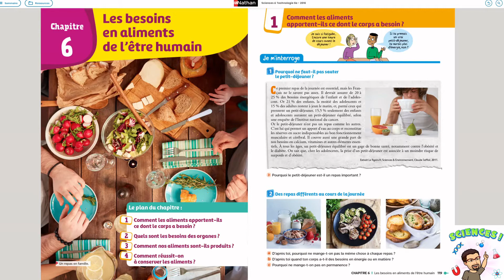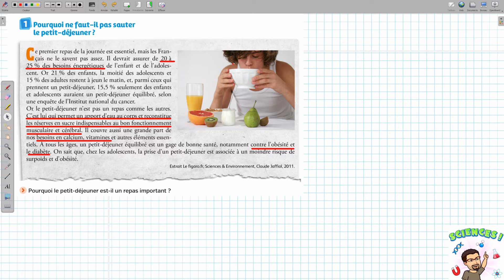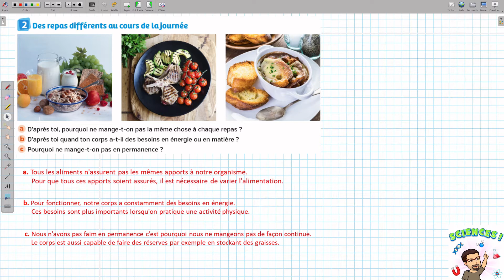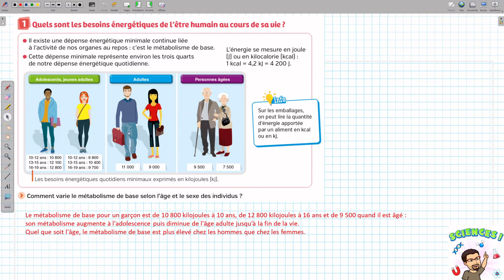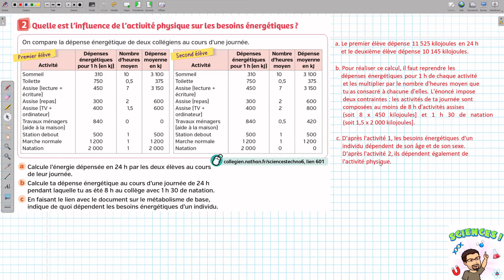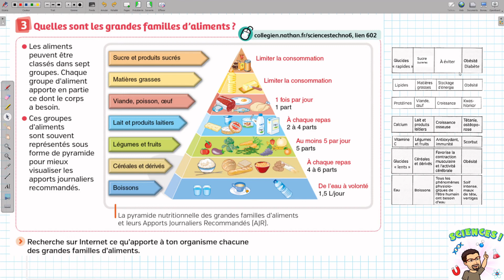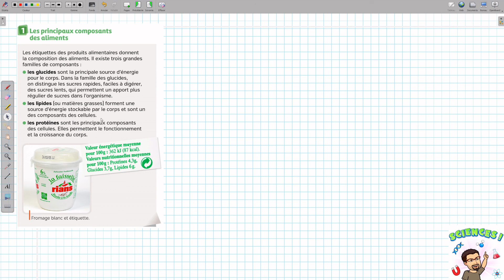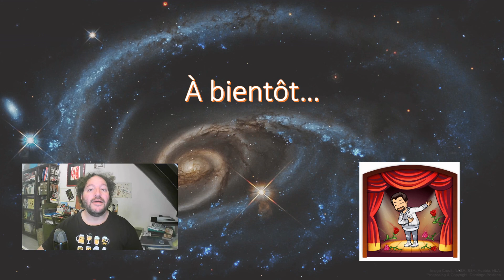6e COURS : L'alimentation des êtres humains (NATHAN) 1